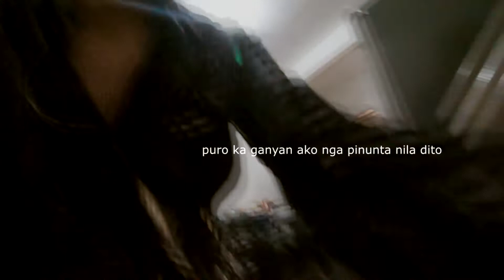s2v16|CONTENT MATERIAL BABY